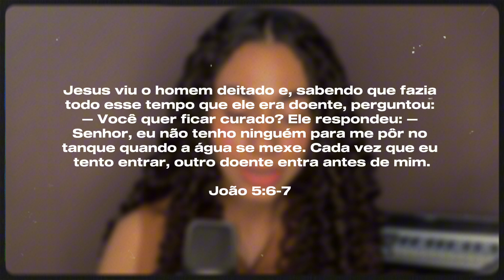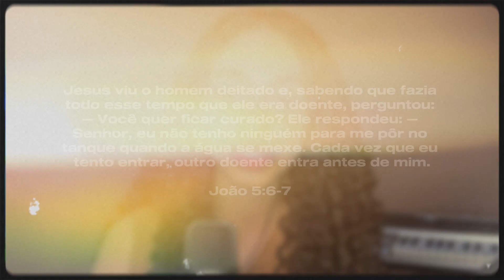Izabelle Ribeiro | Devocional - Algo Me Paralisa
Izabelle Ribeiro, nascida em Manaus, comunicativa, canta desde os 8 anos, em 2021 foi finalista do reality show realizado pela Rede Globo de Televisão , o The Voice Kids 2021.Izabelle é Apresentadora do Programa na TV "FALA AÍ" na TV Encontro das Águas. Além de cantar, Izabelle ama estar conectada com seus seguidores nas redes sociais e tem se dedicado aos seus seguidores, principalmente do Instagram, Facebook, YouTube e Tiktok levando a eles o conteúdo musical e seu dia a dia, com o trabalho de influencer.

Contato Para Convite:
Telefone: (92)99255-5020